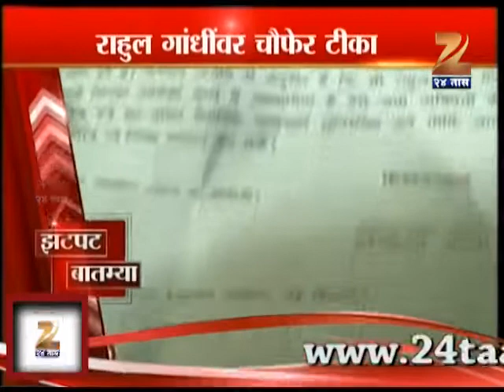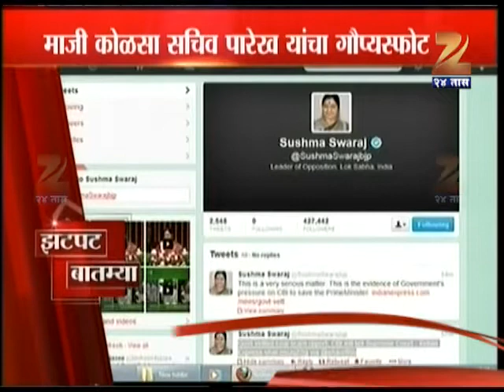26TH OCT 2013 ZATPAT DESH